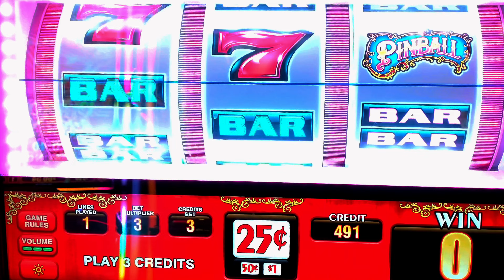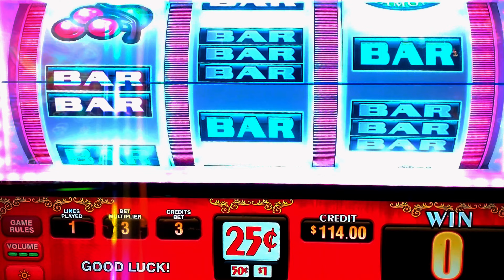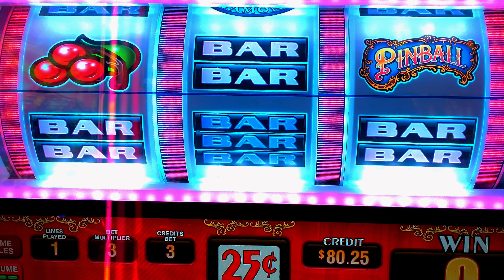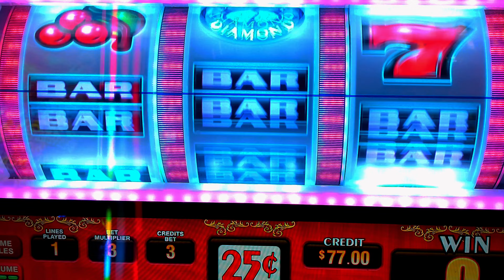🎰 We HIT The PINBALL Slot!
Great little video where we land the PINBALL on the Pinball slot machine at the Wynn casino in Las Vegas during our most recent visit.  Pinball slots are old school, low volatility and a lot of fun. If you haven't tried them, we recommend it.

These videos promote educational and responsibly fun gambling on slot machines at casinos. They are intended to be entertainment only.

These videos are intended for 18+ only. If you think that you might have a problem with gambling, please seek help.  to learn more.